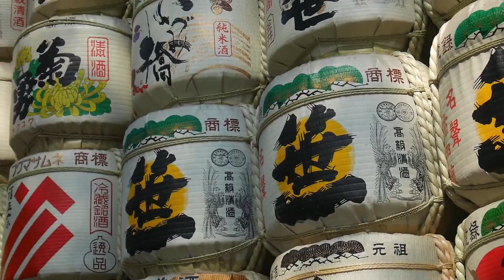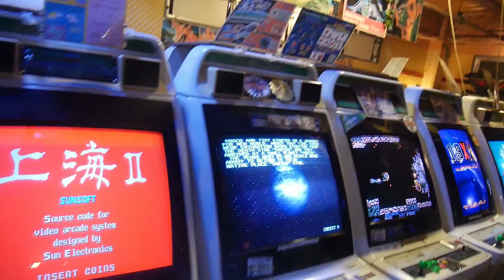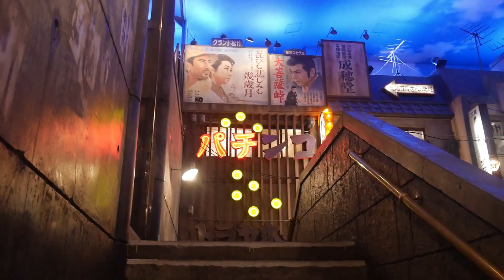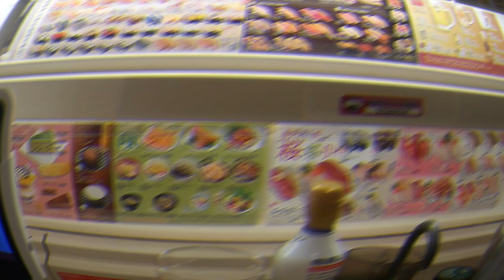JAPON - OÙ TRADITION RENCONTRE MODERNITÉ [FILM VOYAGE]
Ohayoooo le amis,

Petite vidéo récapitulative de mon dernier voyage au Japon.
Une petite façon pour moi de mettre à l'honneur ce que pays que j'aime temps et qui me manque temps en cette période.

J'espère sincèrement y repartir le plus vite possible et vous avoir donné envie d'y aller à votre tour, découvrir cette culture, ce pays fascinant et envoûtant.

Les aventures de Nico sont en stand by pour le moment, mais j'espère vite pouvoir repartir pour vous faire voyager aussi.

A bientôt

PS: Encore Merci d'avoir suivi ces aventures au Japon, du contenu arrive pour la suite vous en faites pas! Si ne vous les avez pas encore vu, n'hésitez pas à aller checker mes vlogs de cette magnifique aventure

Milles merci mes aventuriers

Credits musics:

Harajuku instrumental - Joke

Sunshine

@97special our story

Les Aventures de Nico

Encore merci les petits aventuriers de la douceur et du plaisir

Et pour soutenir les projet, en regardant une petite pub ou par don :

(j'ai bien besoin d'un stabilisateur lol)